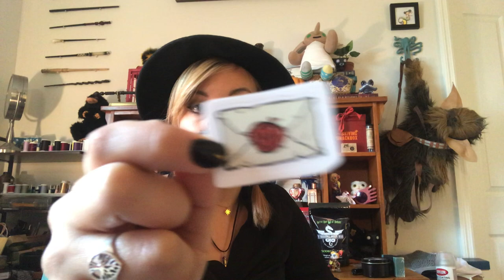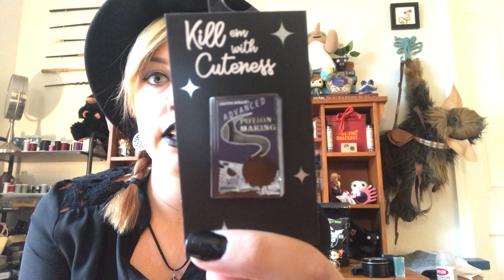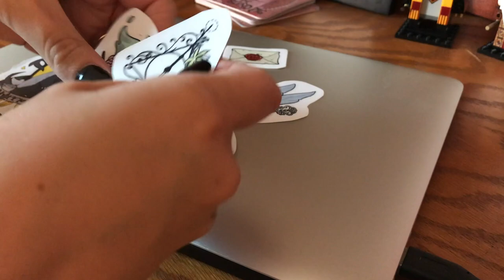Oddities and Curiosities Market!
My friend Ciara and I went to this amazing market and I thought I would share with you what I got! I hope you all enjoy it! I'm listing Instagrams for all the people and booths I visited!

Tarot card reading: @page_of_wands_intuitive
Oil/soap/candle: @thesleepingsirens
Coffee: @coffeeshopofhorrors
Stickers: @acidicsheep
Pins: @killemwithcuteness

If you'd like to follow me, here are my accounts!
Wizarding World: @AnnaAmor10tia
Wigs and Hair: @allthatannabagofchips
Cospaly: @chaoticagentscosplay